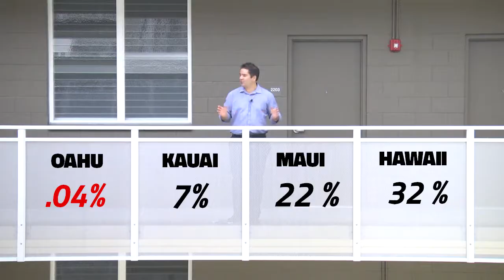Point in Time Pkg